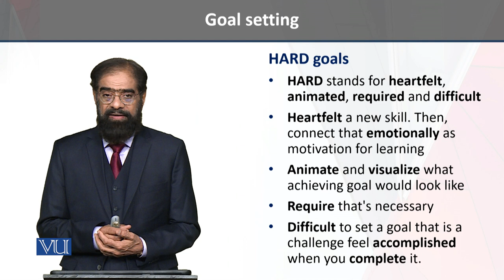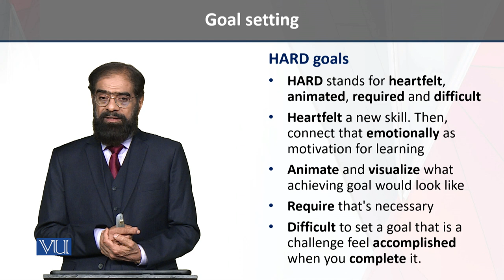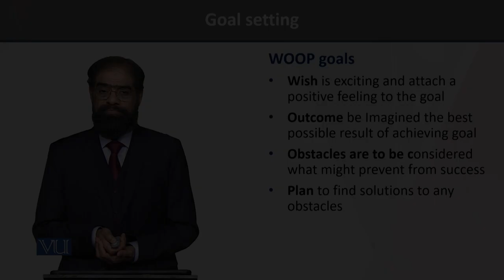Strategies, goal setting | Independence, Self-Management and Ethics in Early Years | ECE204_Topic073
Topic073 - Strategies for effective goal setting